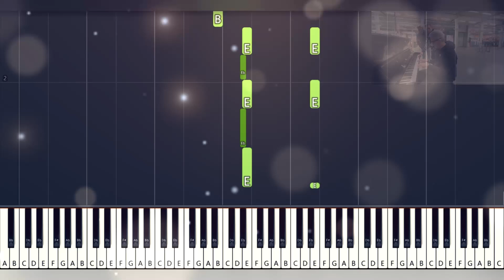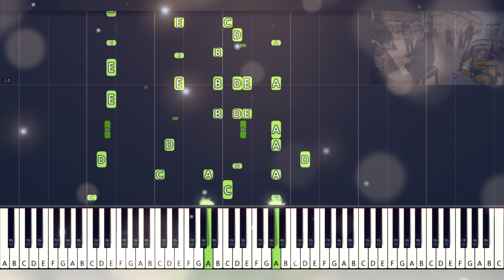Mamma Requests Beethoven For The Baby | DR K Boogie Woogie | Piano Tutorial | Piano Cover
Mamma Requests Beethoven For The Baby | DR K Boogie Woogie (Brendan Kavanagh) | Piano Tutorial | Piano Cover